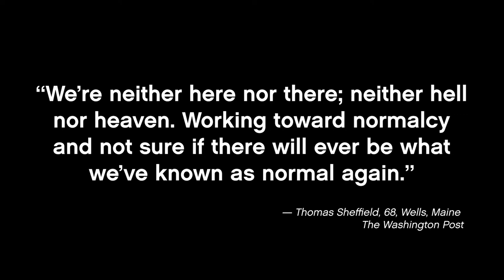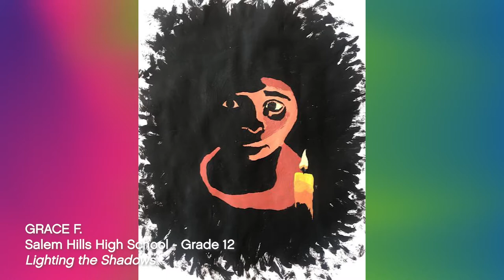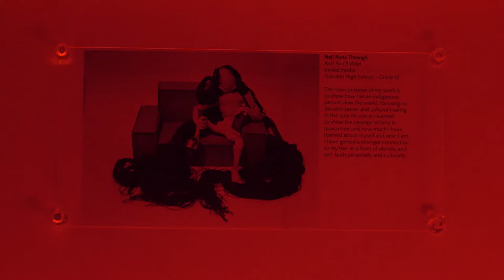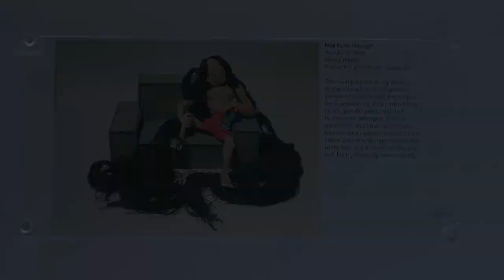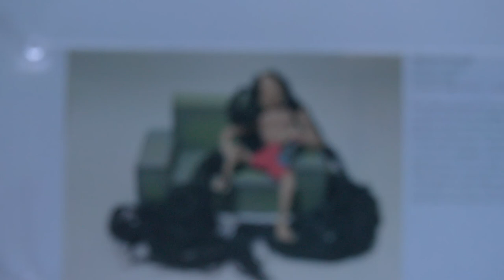Art Connection: Art & Growth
Due to the COVID-19 virus outbreak in 2020, schools shut down for the remainder of the school year and students finished the year at home. Students have shown us that their creativity, imagination and self-expression are powerful tools for getting through uncertain times. In this segment, we sit down with some recent graduates from Utah who made art pieces inspired by their experiences for the "Up Close & Far Away" exhibit at the Springville Museum of Art and discuss their creativity during the pandemic.